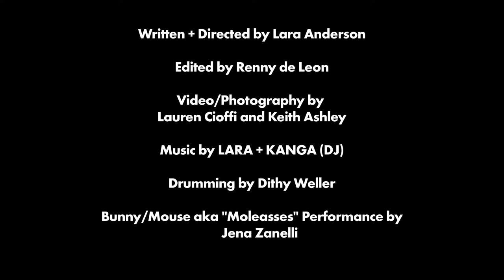LARA FM - Can You Feel Me - Ft. KANGA (Official Music Video)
This is a music video I created for - Can You Feel Me, a song written by LARA, and produced by KANGA. This video was shot in Los Angeles, CA where I was born, and later grew up. Many special moments and places in the video that are personal to me in some way. If you know me at all, or a little, then this video will connect with you as well :-) THANK YOU to aaaaaaaall my friends who supported me in creating this video!! Even if you are not specifically credited at the end of the video. YOU ARE THE BEST FRIENDS and I love you all forever!!  Enjoy xo